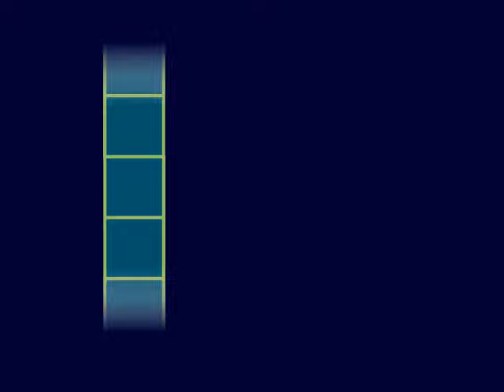Clifford The Big Red Dog: Phonics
Clifford The Big Red Dog: Phonics PC game by Scholastic, Inc. 2003